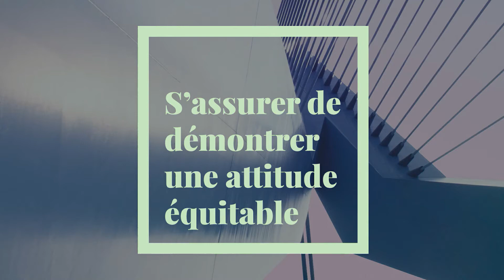Série Travailler efficacement en mode hybride | #6 S’assurer de démontrer une attitude équitable